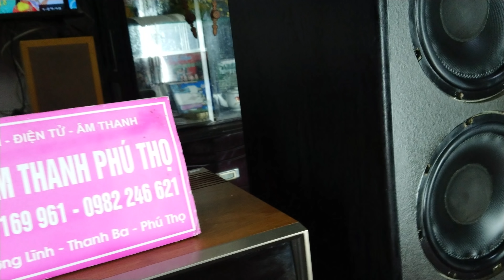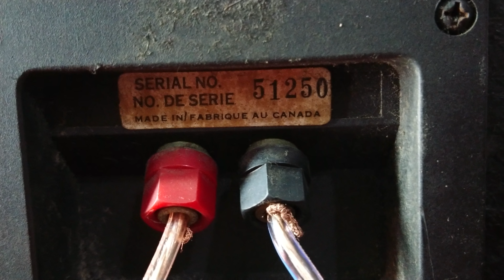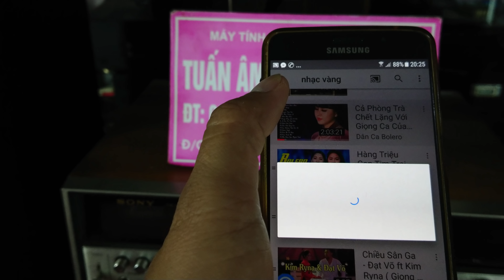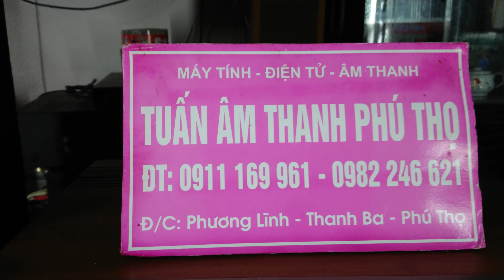TRÂU SẮT 🐃 CANADA 🇨🇦 GIÁ 9.800k LH 0911169961-0982246621